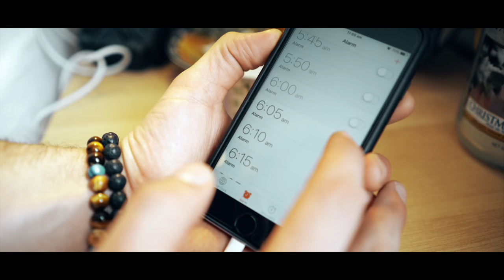A day in the life of a yoga teacher | Adam Husler | OHMME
My name is Alessandro Sigismondi and I'm here to share with you my journey of finding my true calling, following my passion, finding yoga, quitting my corporate job and becoming a full time photographer and content creator. On this channel, you will find videos about personal growth, spirituality, wellness, travel, photography and more. I hope to inspire you to live your best life and pursue your dreams.

Thank you for supporting Sigismondi
You can follow me also on: